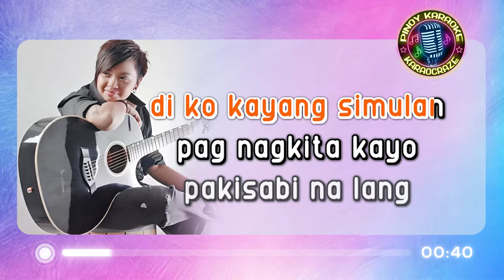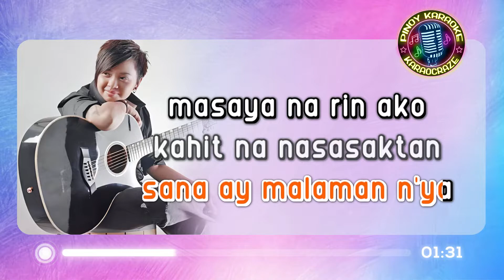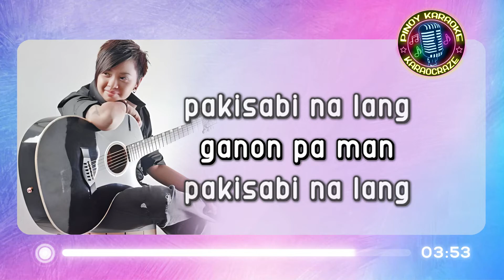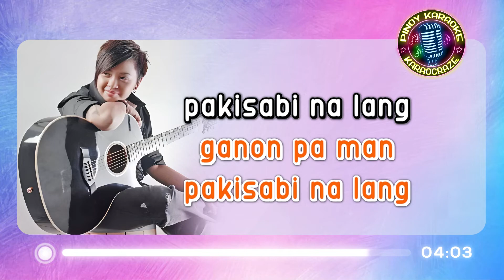PAKISABI NA LANG - Aiza Seguerra (KARAOKE Version)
Pakisabi Na Lang - Aiza Seguerra
(from "Pinakamamahal" 2002 album)

Lyrics:

Nais kong malaman niya
Nag mamahal ako
'Yan lang ang nag-iisang pangarap ko
Gusto ko mang sabihin
Di ko kayang simulan
Pag nagkita kayo
Paki sabi na lang

Paki sabi na lang na mahal ko siya
Di na baleng may mahal siyang iba
Paki sabing 'wag siyang mag-alala
Di ako umaasa
Alam kong ito'y malabo
Di ko na mababago
Ganun pa man paki sabi na lang

Sana ay malaman niya
Masaya na rin ako
Kahit na nasasaktan ang puso ko (kahit na nasasaktan ako)
Wala na 'kong maisip na mas madali pang paraan
Pag nagkita kayo

Umiibig ako
(Lagi siyang naririto sa puso ko)
(Pwede ba?)

Mahal ko siya...

pakisabi na lang aiza seguerra karaoke
pakisabi na lang  karaoke
pakisabi na lang karaocraze
aiza seguerra karaoke
ice seguerra karaoke